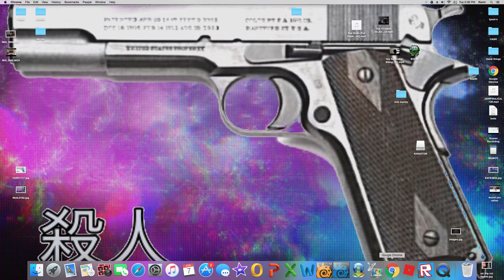YOUR SUCH A FRICKLE BERRY | freefall tournement: part2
like for more gaming!